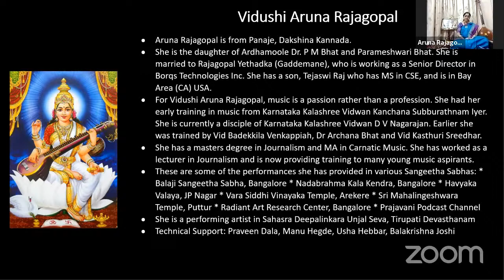Music Concert by Vidushi Aruna Rajagopal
Aruna Rajagopal is from Panaje, Dakshina Kannada.
She is the daughter of Ardhamoole Dr. P M Bhat and Parameshwari Bhat. She is married to Rajagopal Yethadka (Gaddemane), who is working as a Senior Director in Borqs Technologies Inc. She has a son, Tejaswi Raj who has MS in CSE, and is in Bay Area (CA) USA.
For Vidushi Aruna Rajagopal, music is a passion rather than a profession. She had her early training in music from Karnataka Kalashree Vidwan Kanchana Subburathnam Iyer. She is currently a disciple of Karnataka Kalashree Vidwan D V Nagarajan. Earlier she was trained by Vid Badekkila Venkappiah, Dr Archana Bhat and Vid Kasthuri Sreedhar.
She has a masters degree in Journalism and MA in Carnatic Music. She has worked as a lecturer in Journalism and is now providing training to many young music aspirants.
These are some of the performances she has provided in various Sangeetha Sabhas: * Balaji Sangeetha Sabha, Bangalore * Nadabrahma Kala Kendra, Bangalore * Havyaka Valaya, JP Nagar * Vara Siddhi Vinayaka Temple, Arekere * Sri Mahalingeshwara Temple, Puttur * Radiant Art Research Center, Bangalore * Prajavani Podcast Channel
She is a performing artist in Sahasra Deepalinkara Unjal Seva, Tirupati Devasthanam